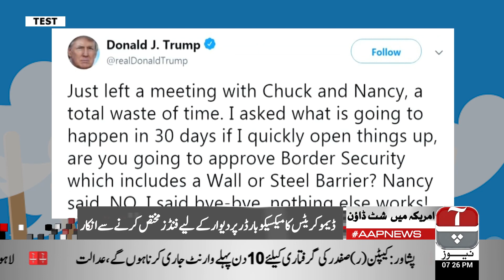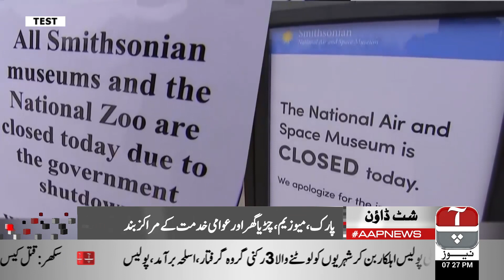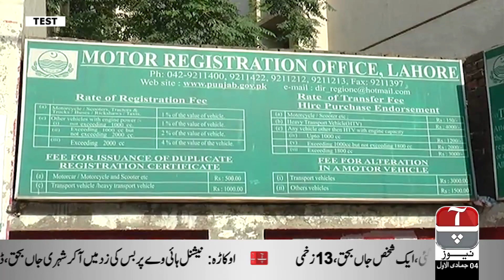Aap News Bulletin | 7:00 PM | 10 January 2019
Contact your cable operator now:

Satellite Information:

Satellite: Paksat-1R
Frequency: 4019MHz
S/R: 12.222 Msys/s
Polarity: Horizontal
FEC: 3/5
Standard: MPEG-4/DVB-S2